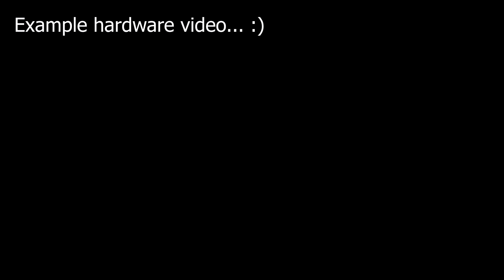Tech Support Courses Most Common Computers in Office Environment, 𝘽𝙪𝙮𝙞𝙣𝙜 𝘾𝙝𝙚𝙖𝙥 𝘾𝙤𝙢𝙥𝙪𝙩𝙚𝙧𝙨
Free Tech Support Courses Most Common Computers in Office Environment, Desktop Support and Help Desk.